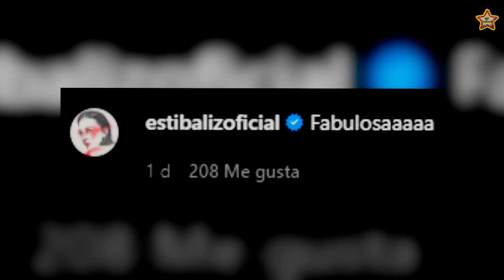BELINDA deslumbra en un atrevido look, ex novia de NODAL reacciona y ella le contesta